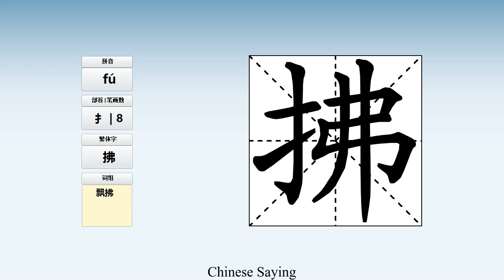How to pronounce 拂 and write 拂 in Chinese